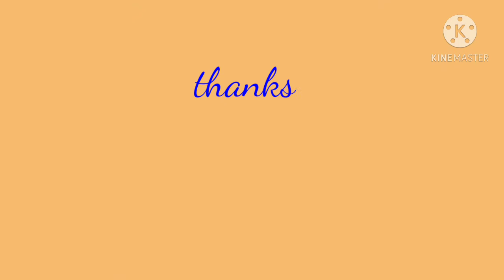how to draw rose flower🌹🌹